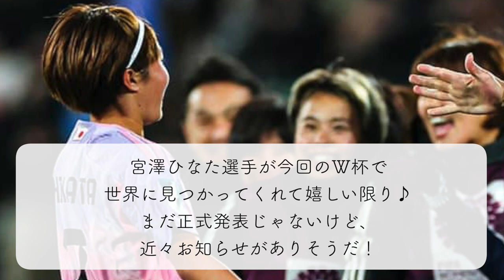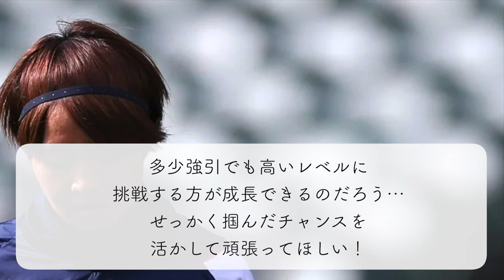「まさにシンデレラストーリーだ！」女子W杯得点王の宮澤選手の移籍先にファン大興奮♪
8月20日まで開催されていた女子W杯でファンの方々を沸かせ、大会得点王に輝いた宮澤ひなた選手が、イングランドの名門マンチェスター・ユナイテッドWFCに移籍することが決定的に…！この一報に大興奮するファンの方々から歓喜と祝福の声が寄せられています♪

■ゴールデンブーツ受賞（FIFA W杯公式SNS）
■マンチェスターが宮澤ひなたを獲得か（ata football公式SNS）

★ブログ！

★アンケート！